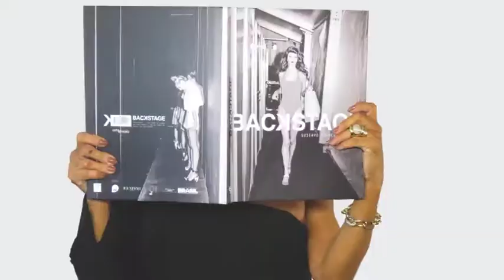CLINICA KUYVEN 23/12/18